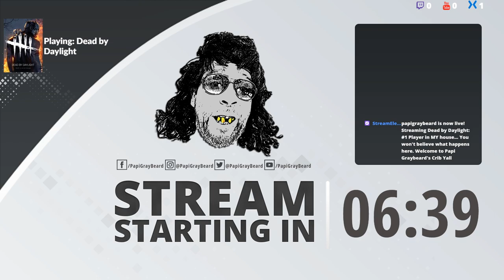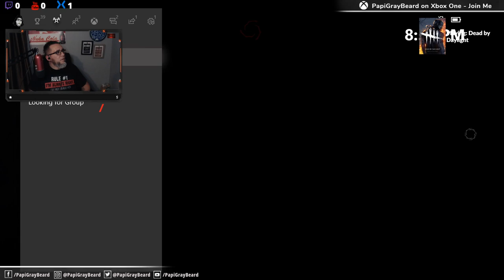#1 Player in MY house... You won't believe what happens here. Welcome to Papi Graybeard's Crib Yall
Streamer of New and Old Retro Games and always up for the Challenge. Consistency and Dedication is the key. Se Habla Español. Exact times may vary. Gracias

Facebook.com/PapiGrayBeard
Twitter.com/PapiGrayBeard
Instagram.com/PapiGrayBeard
Twitch.tv/PapiGrayBeard
Mixer.com/PapiGrayBeard
Youtube.com/PapiGrayBeard/Live
Mobcrush.com/PapiGrayBeard

Gracias por mirar y gracias por su apoyo aún más.